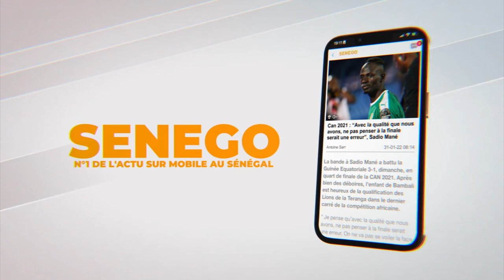Election ASA : le candidat Serigne Mbacke NDIAYE arrêter par NYPD